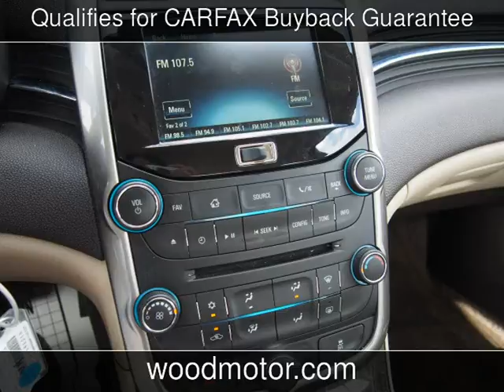2016 Chevrolet Malibu Limited LT Used Cars - Harrison,Arkansas - 2016-09-28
See more details about this used car This 2016 Chevrolet Malibu Limited LT with 19,556 miles is for sale at Wood Motor Company.